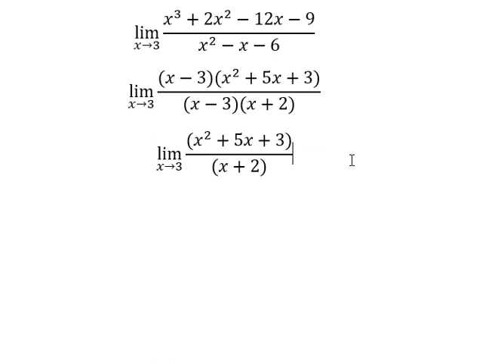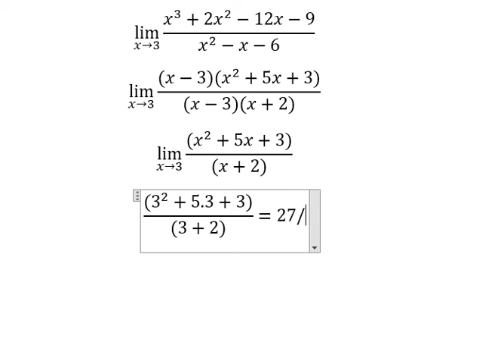Calculus Help: lim (x→3)⁡ - (x^3+2x^2-12x-9)/(x^2-x-6) - Find the limit - Techniques - Solutions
Here is the technique to solve this limit and how to find them in here